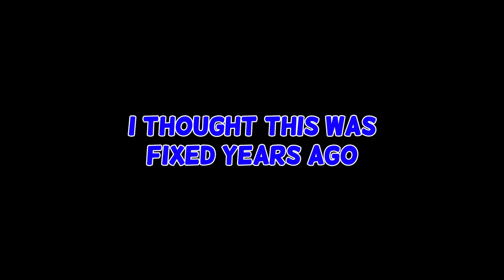Crucible is broken again... (INVISIBLE PLAYERS AND WEAPONS!?) | Destiny 2: Lightfall Gameplay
Bungie…. We need to talk… This can’t happen all over again...

Anyone dealing with issues like this in Crucible lately? I can’t be the only one.

Thank you all for the love and support! And as always, until next time!

BlueFlannel801

DJ CJm

Music Credits
STRLGHT - Blindspot